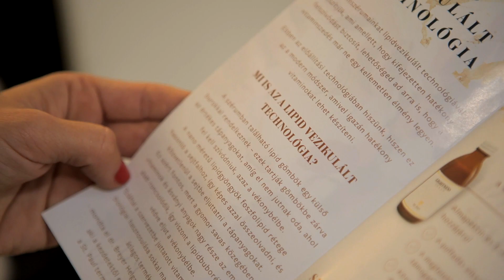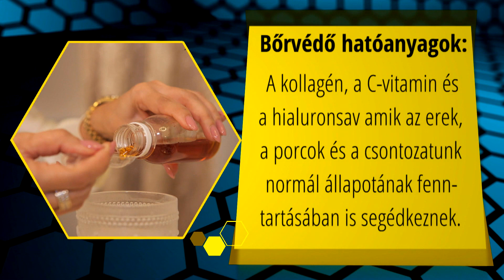Életmódi Magazin - EverDerm St. Paul vitaminok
Hallgasd meg miért választotta Slamovits-Horváth Beáta és Slamovits Tibor a St.Paul vitaminokat.
Fontos tudni a téli, hűvös, csapadékos időszakban kimondottan fontos a D vitamin fogyasztás. A Magyarországon élő emberek jelentős részének alacsony a D vitamin szintje, mely sajnos fogékonnyá tehet a különböző betegségekre. Ezért rendkívül fontos, jó felszívódású, megfelelő mennyiségű D vitamint fogyasztani ebben az időszakban, melyre kimondottan hatékony megoldást kínál a St. Paul Relief Vitaminszérum, mely a megfelelően felszívódó D vitamin mellett (1 napi adag 5400 NE D vitamint tartalmaz), egyéb, a felszívódást támogató, zsírban oldódó E, K, A vitaminokat is tartalmaz.